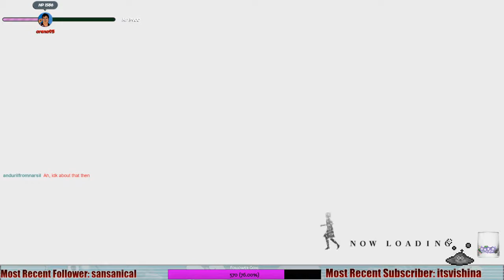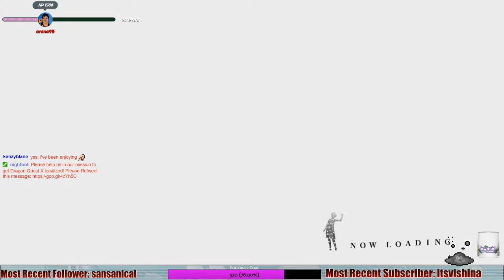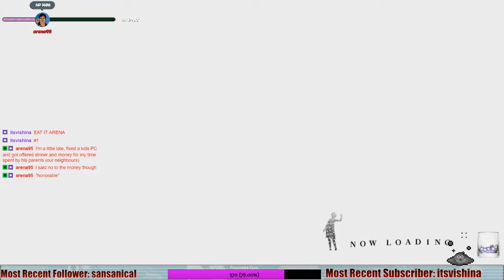Nier - 36 - Once More into the Heap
We have another side quest to pick up the kitchen knife but upon trying to commission its creation we get a request to go repair an elevator and take out some shades.